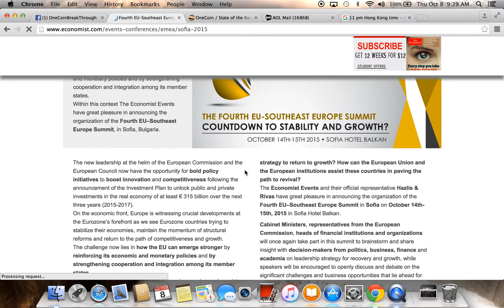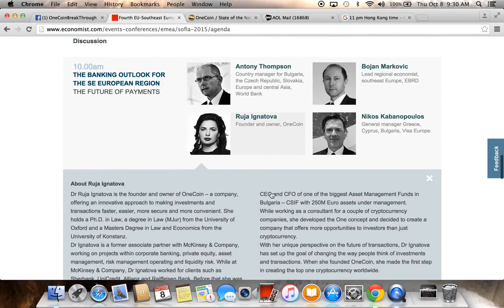Dr Ruja Ignatova Speaks in Conference with President of Bulgaria - The Economist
Hadiri Seminar OneLife di Jakarta, Indonesia, Sabtu pkl 13:30.

Anda sudah OneLife?

Have you OneLife?

Follow Instagram @vipglobalone

Follow Twitter @vipglobalone